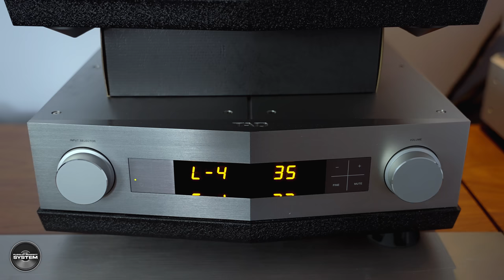"Probably" the Best HiFi System in the World ? TAD Esoteric REL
This is my Second WHY HiFi video where I showcase a killer HiFi system and the Audiophile who owns it, asking them about their motivations for why they spend the time and money to build such a killer HiFi system.

The system in this video is featuring TAD Reference One speakers, C600 pre amplifier and M700 power amplifiers

A 5 not 6 box source system from Esoteric Grandioso CD Player, dual DAC's clock and power supply

As is explained at the end of the video Michael the owner of this system is keen to work with potential customers of TAD systems similar to this one so he can give back and share experience and knowledge and passion for the products and the brand.

I offer a Professional Dirac Live Calibration Service, for more information please

If you would like to know more come and visit my main

Come and see me on Facebook @PursuitPerfectSystem

Chapters
0:00 Intro
1:51 Biggest Mistake
2:52 Best Upgrade
3:14 Most Critical Component
5:00 Why TAD
8:56 The 6 Pack
9:55 System Sound Like
11:35 The Journey
12:39 B.T.S

Some of the links in this video description are affiliate links which means the seller pays us a small commission for introducing you to them, you as the customer pay the same price.

Video Equipment

Camera